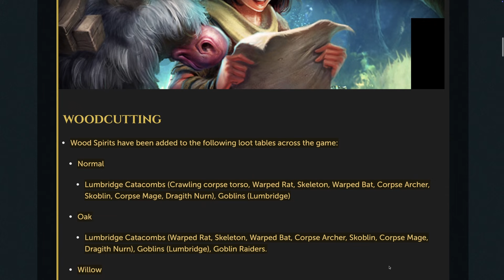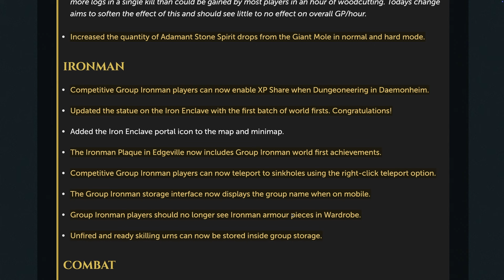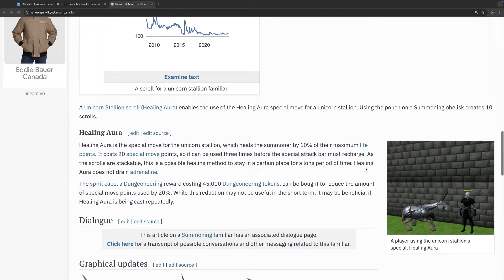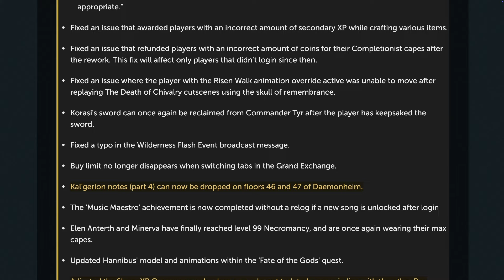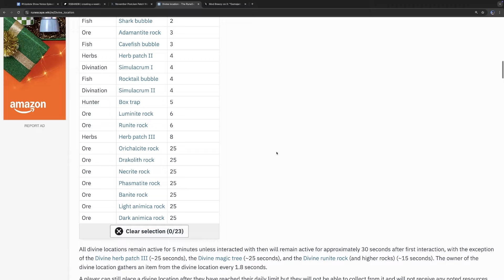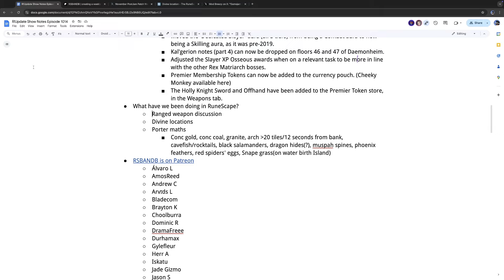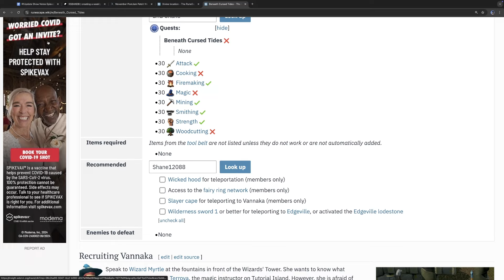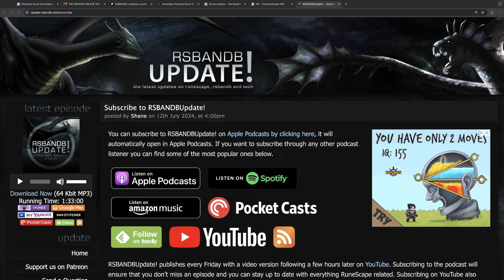Blood Reavers & Unicorns: Blood Reaver nerfs, tank armour life points, and is mid-level Ranged bad?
Wood spirits are added to more drops, the Blood Reaver is nerfed but the Unicorn saves the day, and tank armour gets a juicy life point boost. Are the Nex armours the new hot sauce? Plus Group Ironman mid-level Ranged and porter math.

Timestamps:
0:00 - Introduction
3:03 - Wood Spirits
17:20 - Ironman Patches
20:29 - Blood Reaver Nerfs
35:20 - Tank Armour Life Point Boosts
44:34 - General Patch Notes
53:00 - Is mid-level Ranged bad?
1:01:00 - Divine locations for GIM
1:06:12 - What is worth portering and porter math
1:20:52 - What have we been doing?
1:39:26 - Achievements
1:40:23 - Pick of the Week